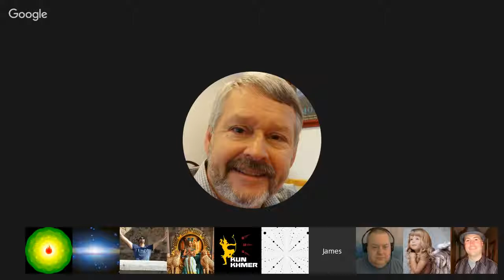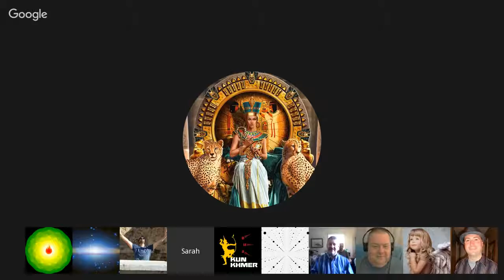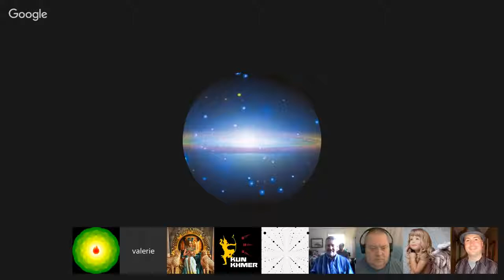𝐂𝐡𝐚𝐧𝐧𝐞𝐥𝐢𝐧𝐠 :: Ish-tish-tack, ISH (From Sirius, Ascended Master From The Spirit Realm). June 4, 2016